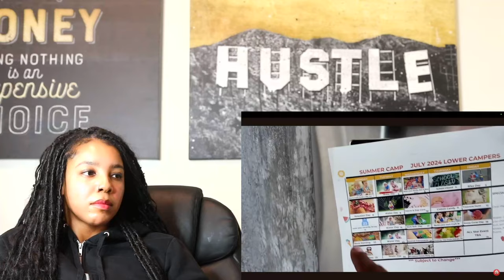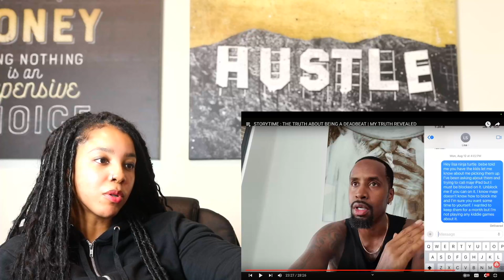Safaree EXPOSES Erica Mena With VIDEO PROOF & Addresses Deadbeat Claims OMG | Reaction